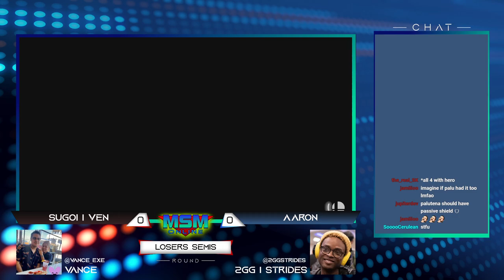MSM Online 54 - Sugio | ven (Zelda) Vs. Aaron (ROB) - Losers Semis